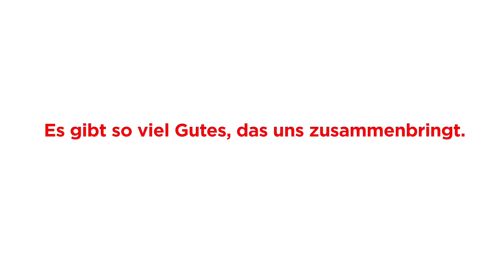COCA COLA OPTIMISM